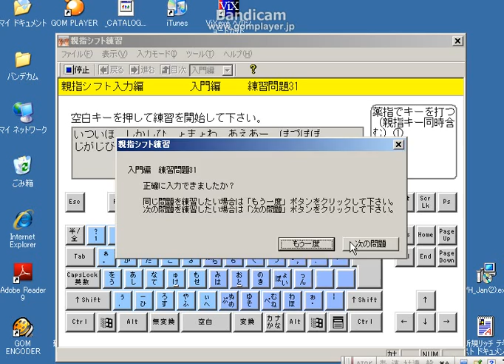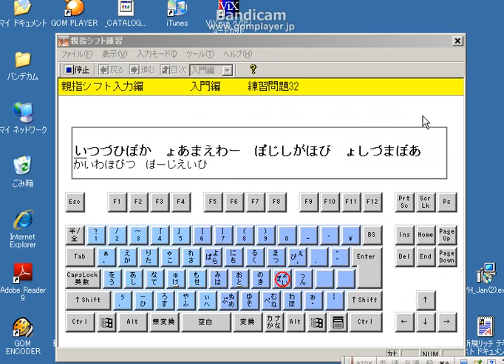親指シフト入門３１.avi